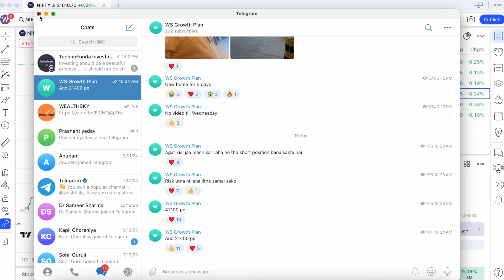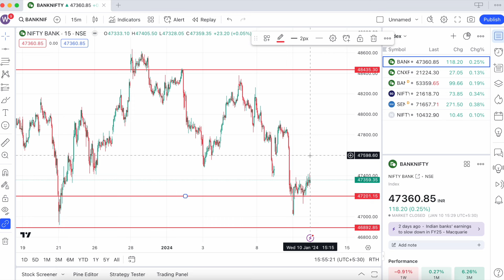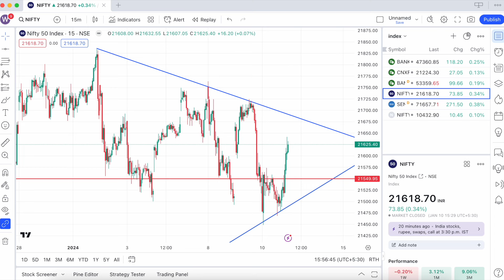Nifty Expiry Setup || Nifty Analysis Prediction | Bank Nifty Prediction Analysis